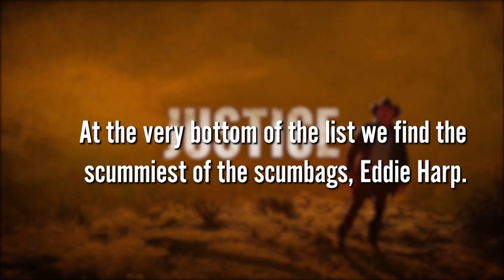Longmire Most LOVED And HATED Characters REVEALED!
Welcome back to Flixified. It has been four years since the last episode of Longmire. But it does not mean that the series is being forgotten by fans. Who could forget a series that was filled with some interesting characters. Speaking of, on this channel right now we feature Longmire most loved and hated characters ranked.

Of course, it is obvious who is the most loved character in the series.  It’s gotta be the series main protagonist, Walter Longmire. As for the least appreciated characters? Better stick around and watch this video as we present Longmire's most loved and hated characters ranked.